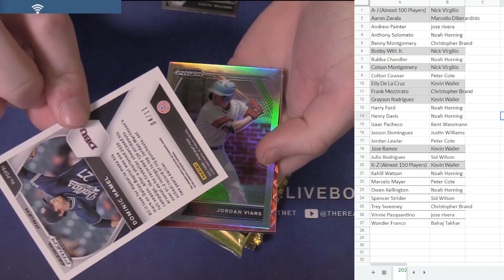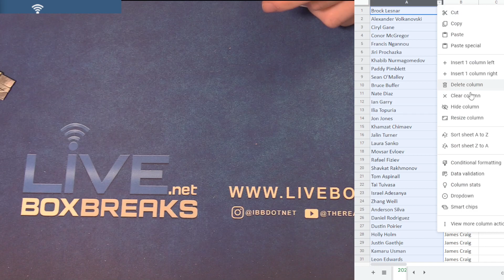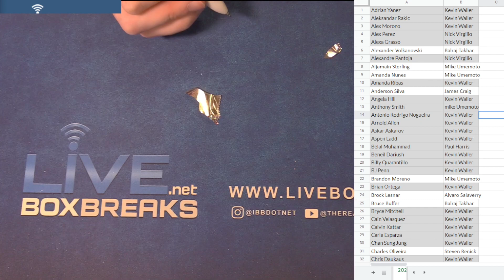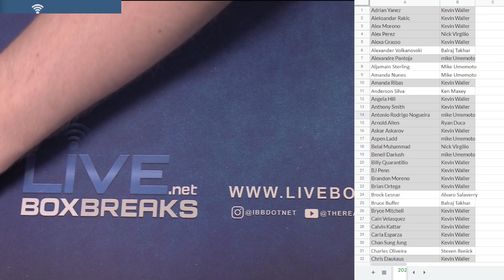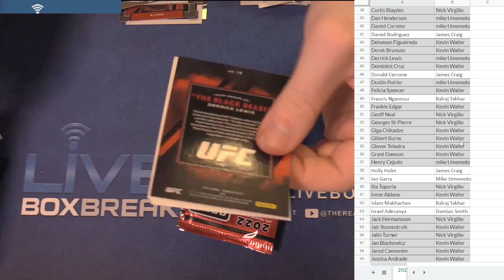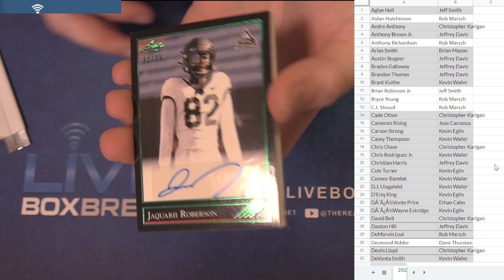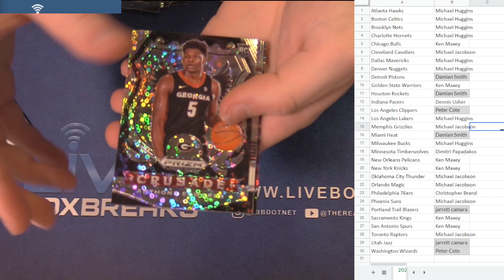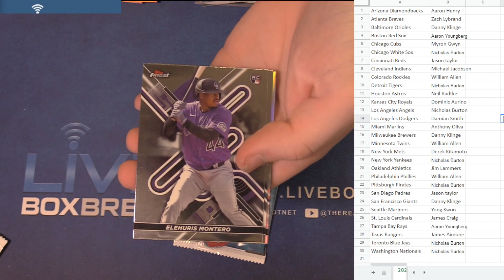1 31 PYT Session #1 LBB